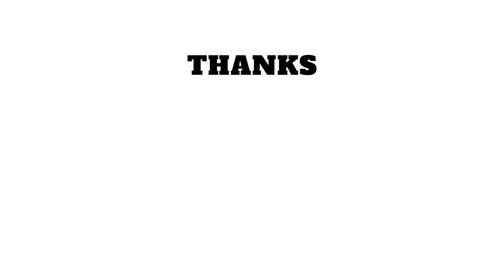Konser BLACKPINK Sudah Booking Stadion Gelora Bung Karno GBK dulu, PERSIJA vs PERSIB di tunda